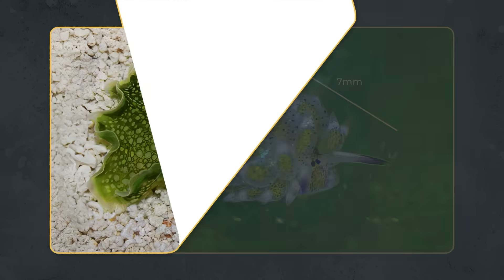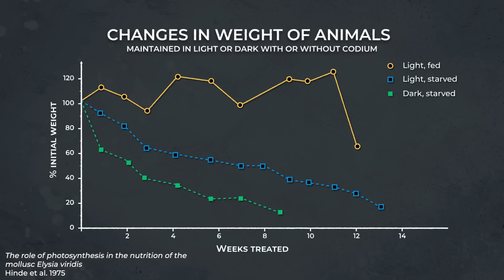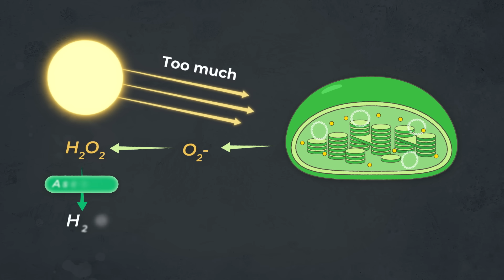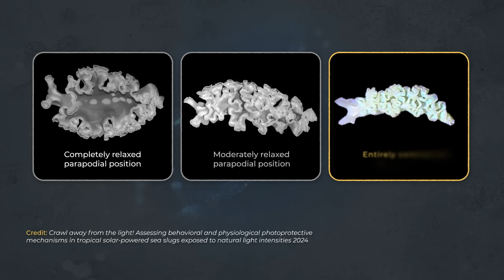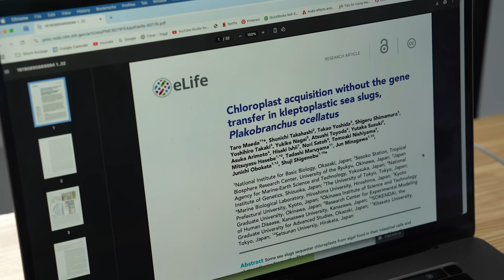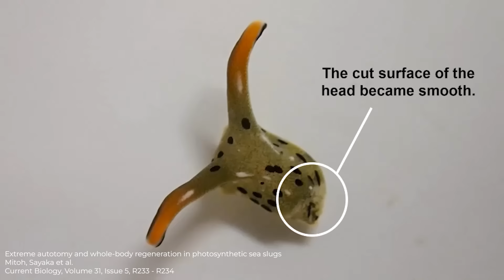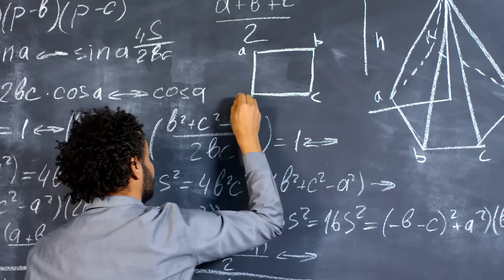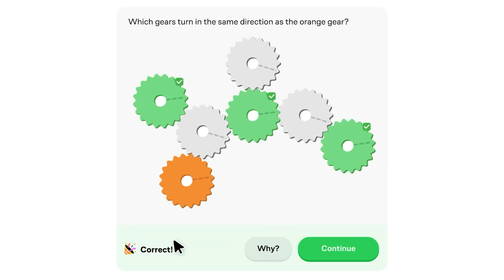This Slug Should Be Impossible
Eric Ypsilantis

REFERENCES:
[1]  Kawaguti S Yamasu T . 1965. Electron microscopy on the symbiosis between and elysioid gastropod and chloroplasts of a green alga. Biological Journal of Okayama University11, 57–65.